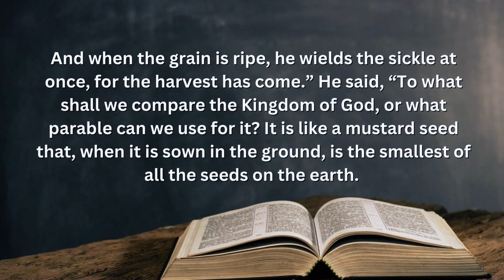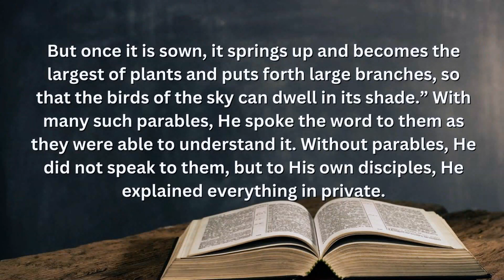Gospel for Today | June 16, 2024